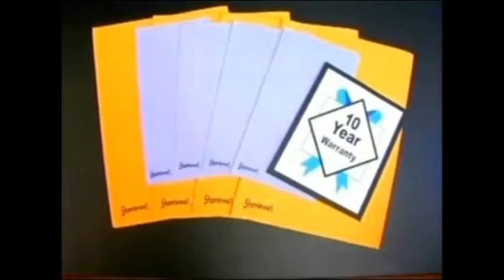Sham Wow the LOW BUDGET informercial With Slowing Motion